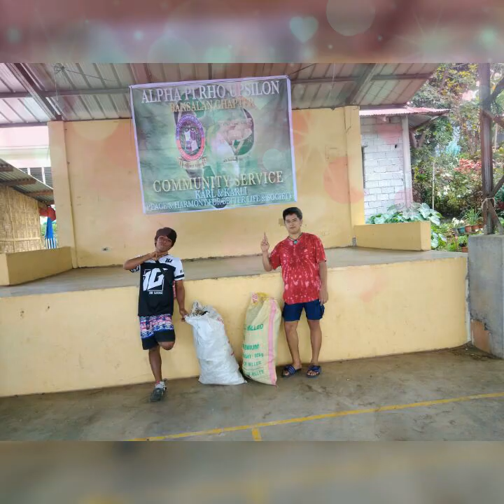alpha pi rho upsilon